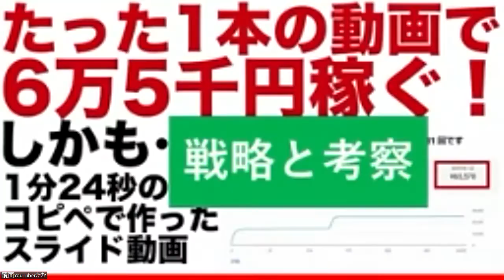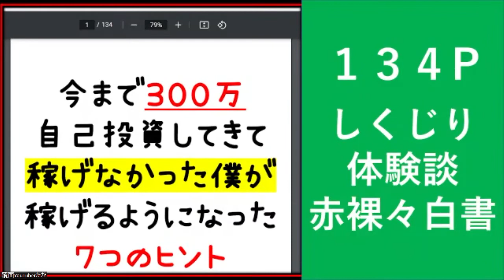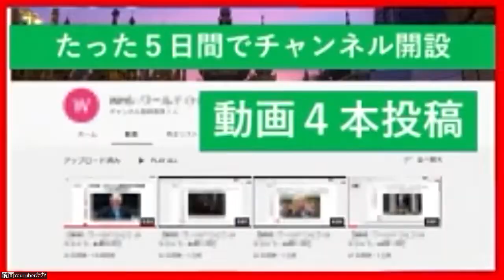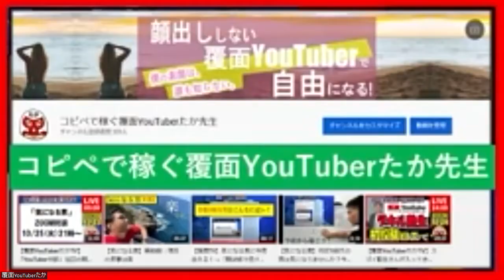【気になる男】顔出ししないYOUTUBER「月収100万」その稼ぎ方